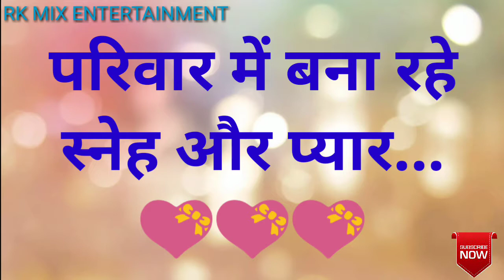Happy Akshaya Tritiya Whatsapp Status || हैप्पी अक्षय तृतीया || अक्षय तृतीया की हार्दिक शुभकामनाएं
This video shows the whatsapp Status on the topic 'Akshaya Tritiya'.